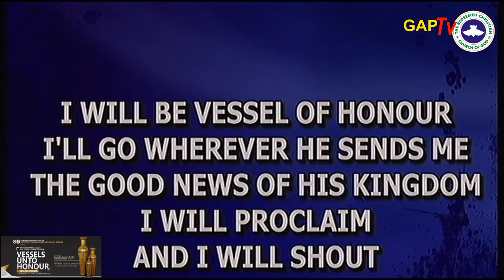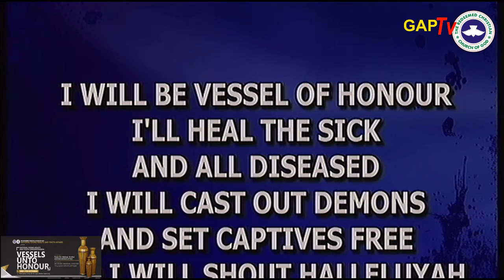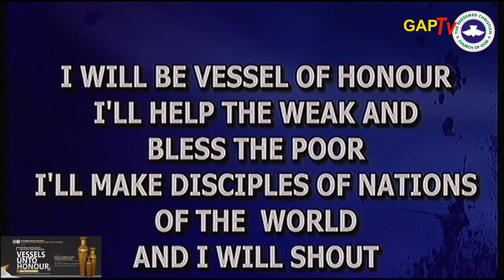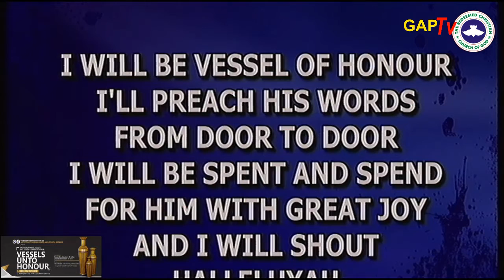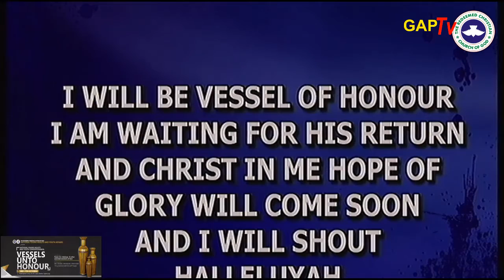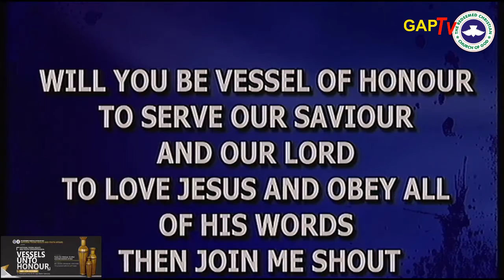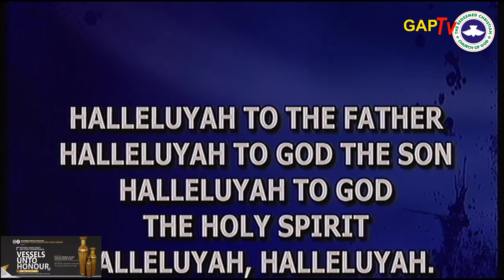RCCG October 2016 HOLY GHOST SERVICE Special Hymn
Special Hymn For RCCG October 2016 HOLY GHOST SERVICE.
Composed By Pastor E.A Adeboye Of The Redeemed Christian Church Of God.